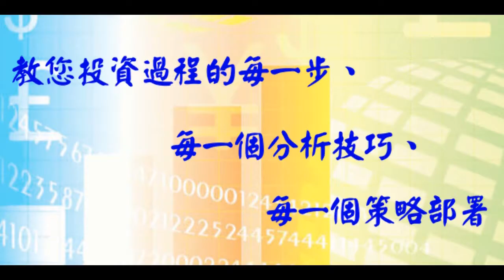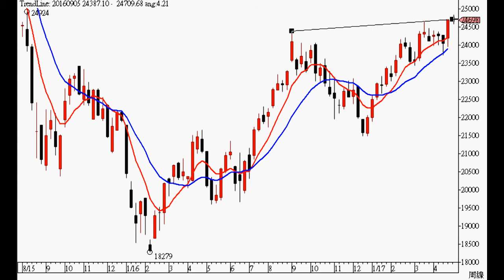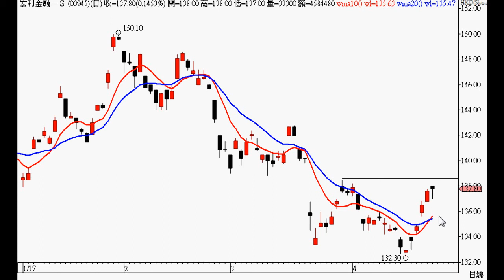【投資】技術分析20170427－羅振邦投資課程@智才投資學會，本周點評：宏利金融（00945）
恒指之阻力位為 24710，另可留意 945)宏利金融，詳情請看影片。

★【智才投資學會】著名投資課程培訓機構，1995年成立！
課程報名熱缐：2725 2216

( 免責聲明﹕以上內容純為投資知識學習，以及僅供參考之用，不存有任何招攬投資的企圖，資料如有錯漏之處而令閣下蒙受損失，本公司概不負責。 )